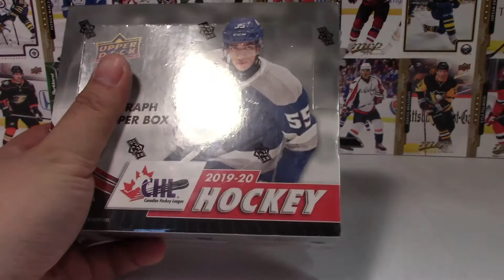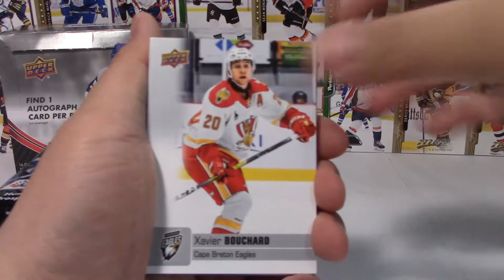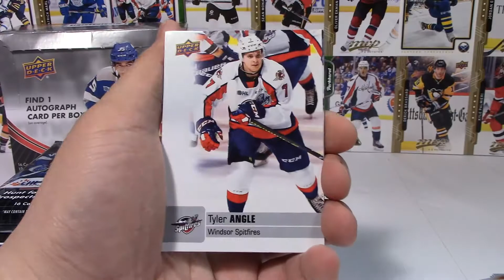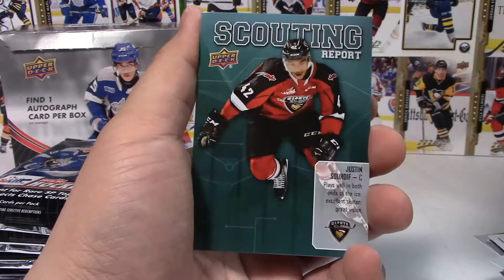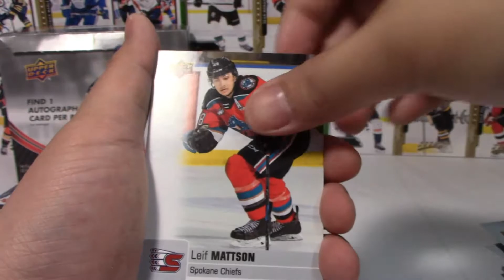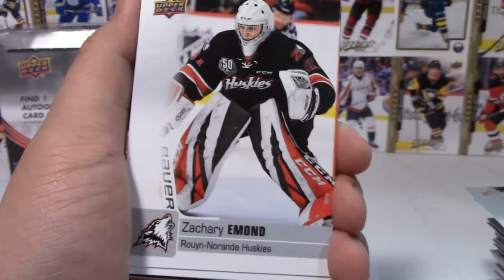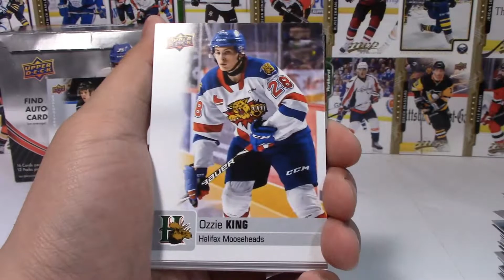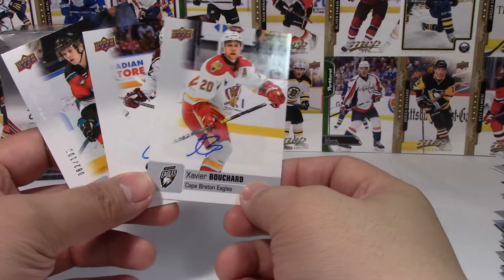Upper Deck 2019-20 CHL Unboxing #5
Hey Everyone,

Today we are opening yet another box of Upper Deck's 2019-20 CHL and continue our search for the Wayne Gretzky auto!

The W2 Squared Guys